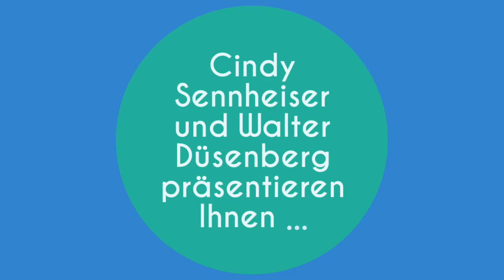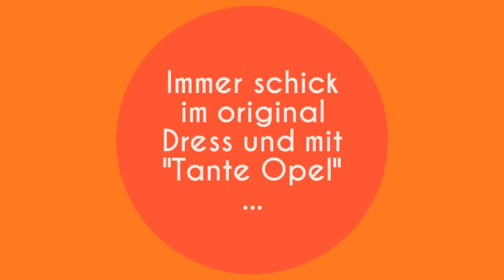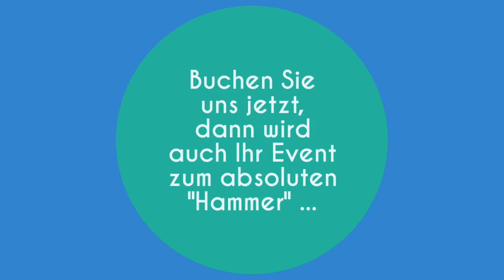Frühstücks-Beat Bandvorstellung 2015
Frühstücks-Beat, denn Frühstück ist die wichtigste Mahlzeit am ganzen Tag!
Unsere neueste Bandvorstellung mit vielen schicken aktuellen Sammelbildern zum Mitmachen und Einkleben.

Viel Spass damit wünschen Cindy und Walter von Frühstücks-Beat!